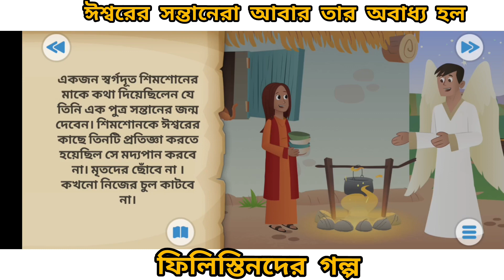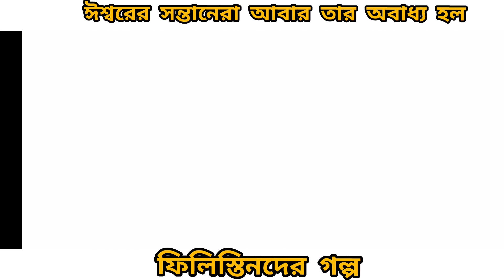ঈশ্বরকি শিমশোনকে এই কারণে শক্তিশালী বানিয়েছিলেন যেনতাঁর প্রোজারা ফিলিস্তিনীদের হাত থেকে মুক্তিপায়?